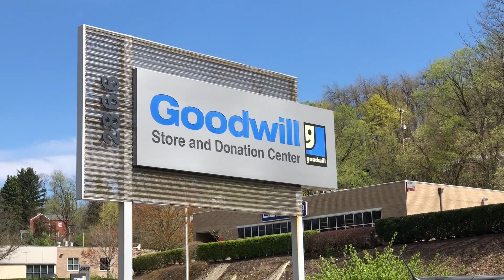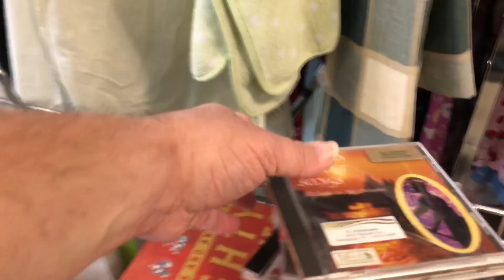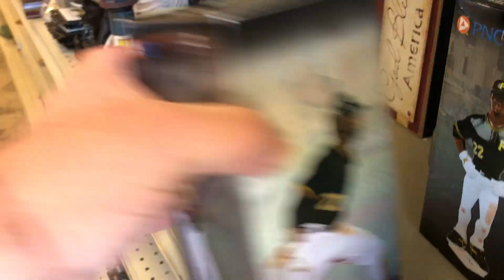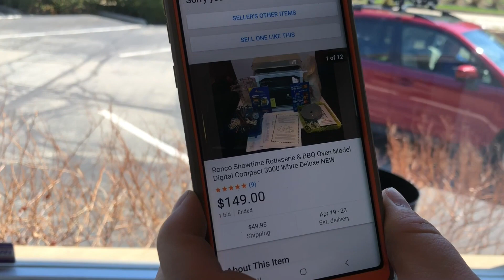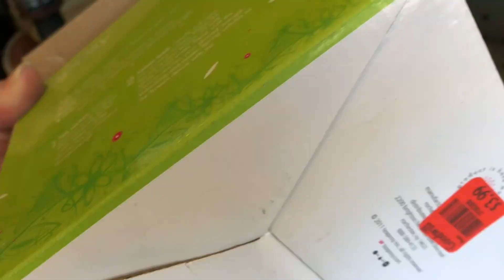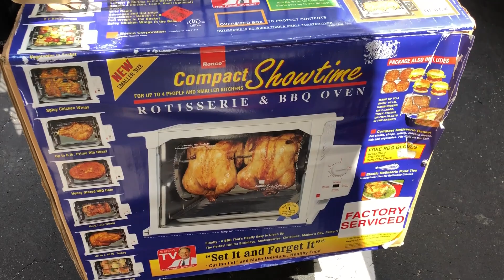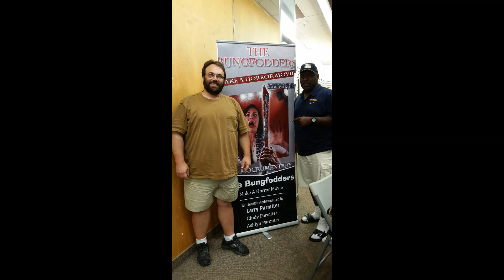OH NO...FUMBLE Thrift Store Challenge with Major Harris College Football HOF'er WVU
$25 Thrift Store Challenge between The Media Marauder, Andy and Major Harris.  The players have $25 to spend.  The one that gets the most profit from the items wins.